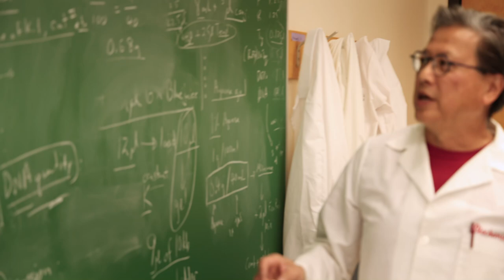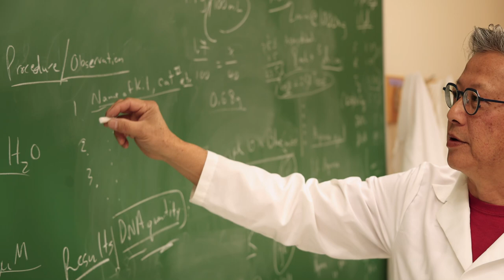Biology at Burman University